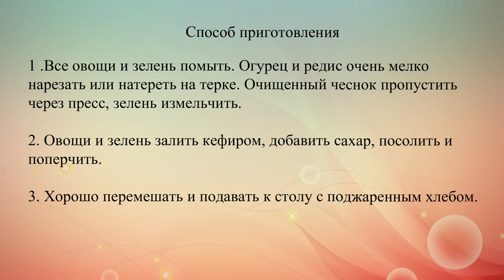Холодный огуречный суп на кефире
Рецепт освежаюшего летнего супа из свежих огурцов и редиса на кефирной основе.